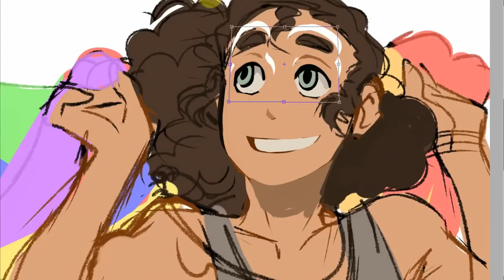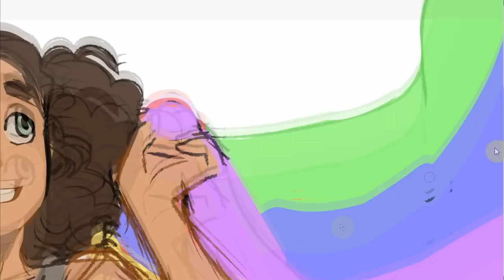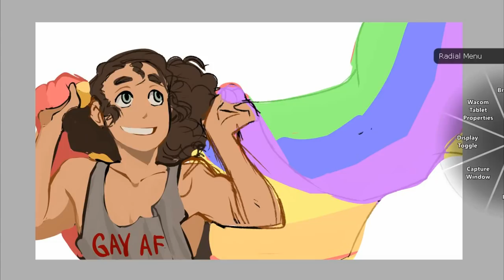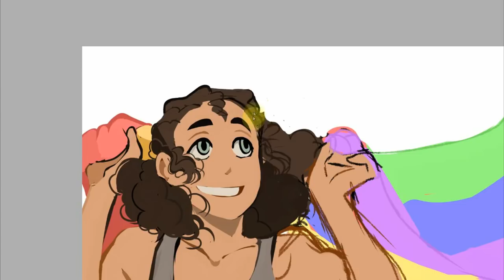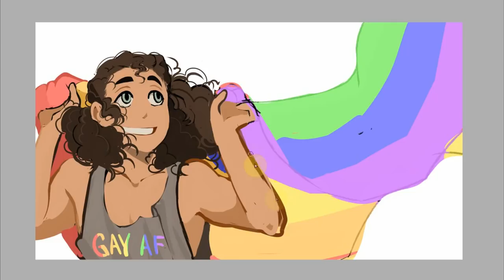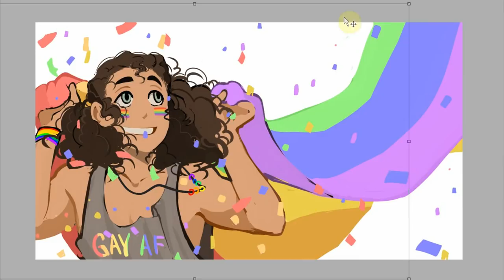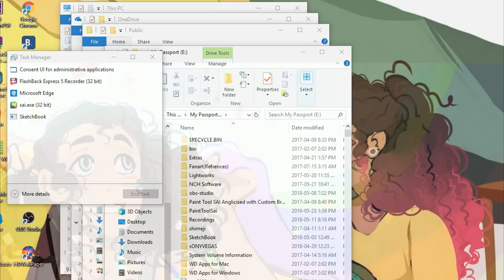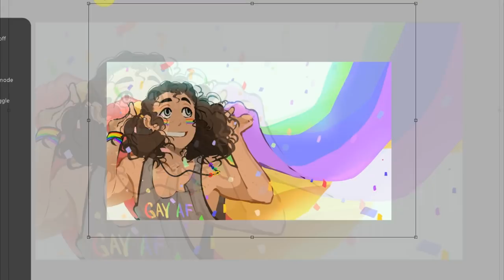John Laurens | P R I D E Speedpaint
I've been wanting to do a speed paint for a while, and I finally found a screen recorder light enough to not crash my shitty computer.

and